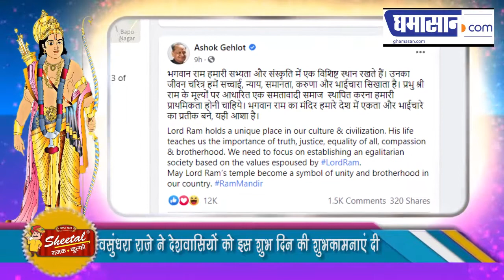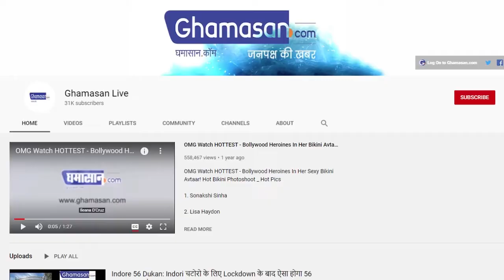भूमि पूजन के शुभ अवसर पर दिग्गजों ने दी देशवासियों को बधाई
अशोक गहलोत ने राम मंदिर को बताया एकता और भाईचारे का प्रतीक
वसुंधरा राजे ने देशवासियों को इस शुभ दिन की शुभकामनाएं दी